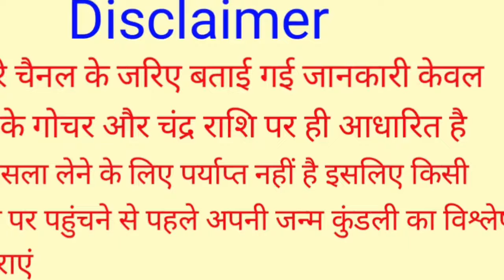Mithun Rashi 1 May 2024 | 1 मई 2024 मिथुन राशिफल | आज का मिथुन राशिफल | Gemini Rashi/Mithun